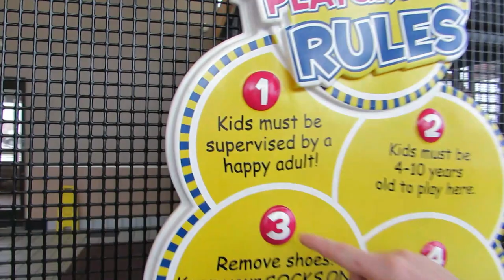This Triggered My Fibromyalgia and Chronic Fatigue